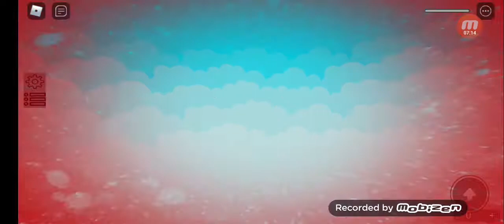Don't Press the Piggy Head